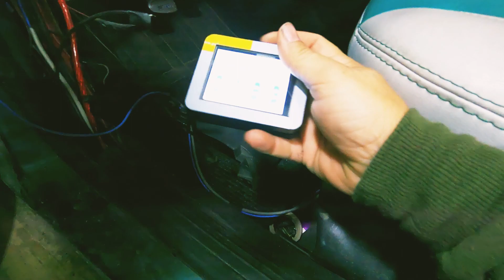EMPEZAMOS coche TUNING que SALVAMOS de ir al DESGUACE !!!!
Tengo que admitir que no espera tal aceptación  con un coche de este estilo y la verdad que eso me alegra, sois muchos los que os estáis interesando en el proyecto y estáis ahí al pie del cañón esperando que esto empiece, no me queda otra que daros las gracias y poner todo de mi parte para esforzándome en traeros al menos un video a la semana y así nos veamos mas a menudo!!!

Gracias por invertir tu valioso tiempo en leer estas líneas y pinchar nuestros videos!!!